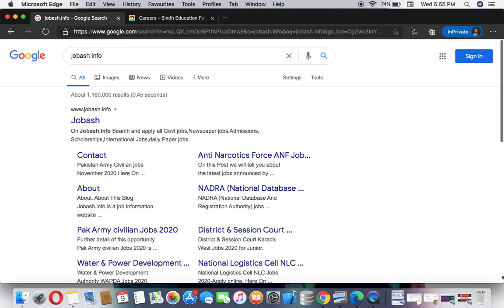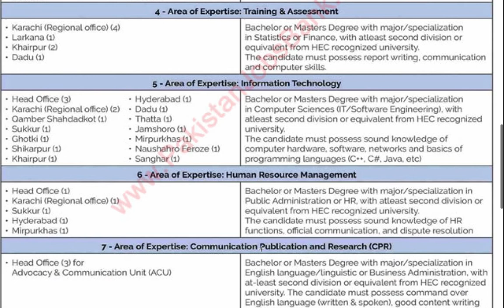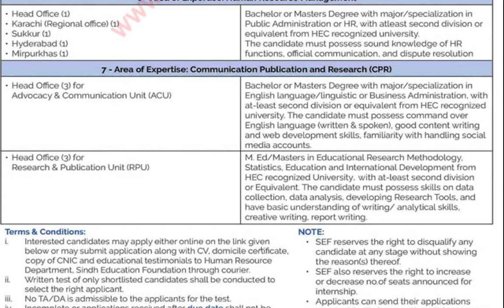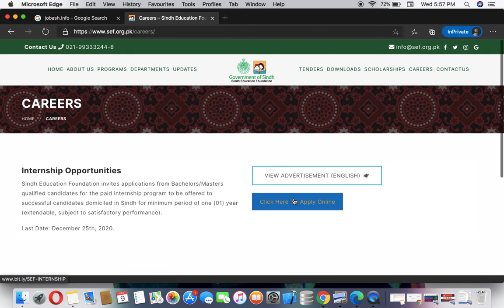Sindh Education Foundation Internships (SEF) dec 2020